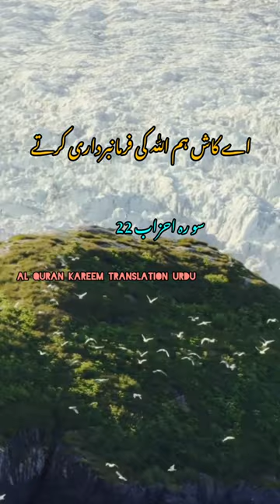al Quran Kareem translation Urdu